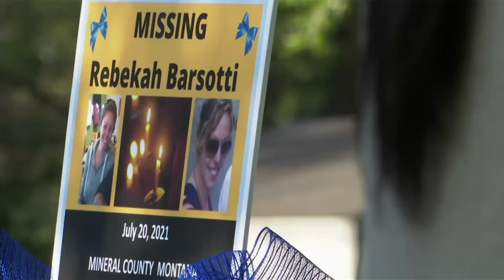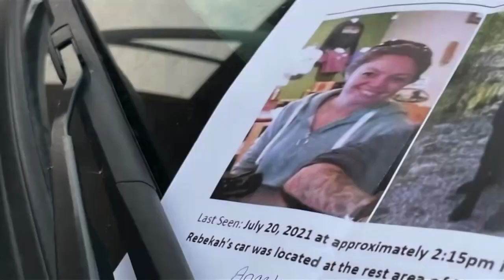Parents of Rebekah Barsotti reflect on daughter's life at Missoula vigil